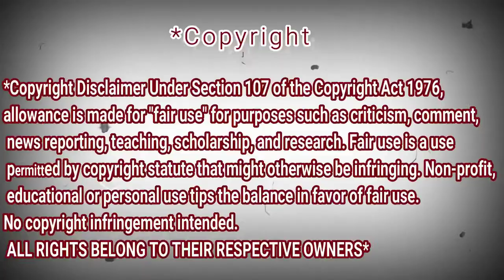Alizee - J'en Ai Marre | REACTION DZ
shorturl.at/tDTW9

shorturl.at/aHZ79

shorturl.at/gjoU6

My Full Name : Ferah Samir
My adress : Chlef / Chettia Zone10 n539
zip code : 02170